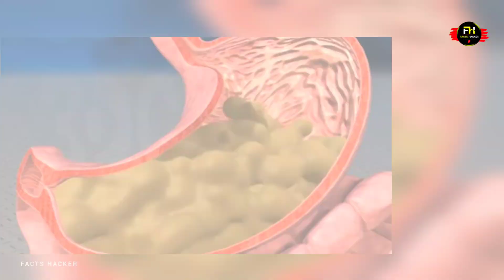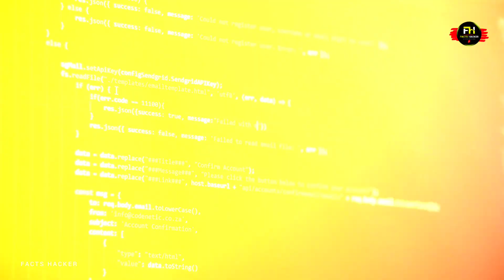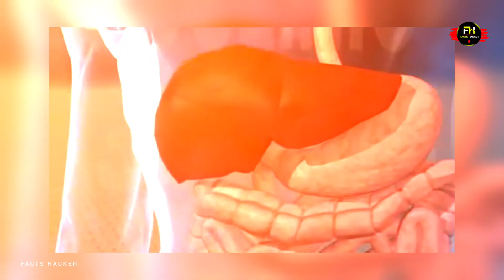Birthday में कैंडल को फूंककर बुझाना इतना खतरनाक क्यों??😨 || Amazing facts || Facts hacker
Description : Hey guy's in this video I have share some of very intresting information about some hidden factors that we usually see and use it. hope you guy's like it.

Script writer  : Sagar Bheemge
Editor             : Sagar Bheemge
Voice record : Sagar Bheemge

Please Note